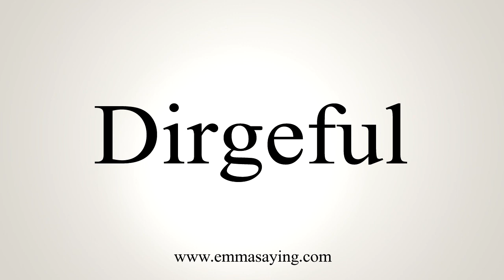How To Say Dirgeful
Learn how to say Dirgeful with EmmaSaying free pronunciation tutorials.